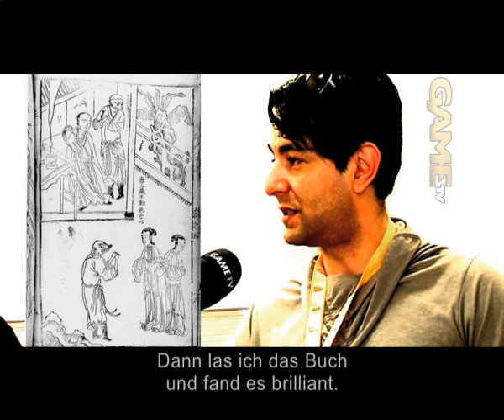Game_TV_KW21/2010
TV-Magazin "Game TV". Sender: Star TV (Schweiz). Moderation: Ill-FiL. Redaktion, (Post-)Produktion: Philipp Stirnemann. Sprecher: Philipp Stirnemann. Kamera: Manuel Stocker. Inhalt: Interview "Enslaved", Review "Prince of Persia - Die vergessene Zeit"